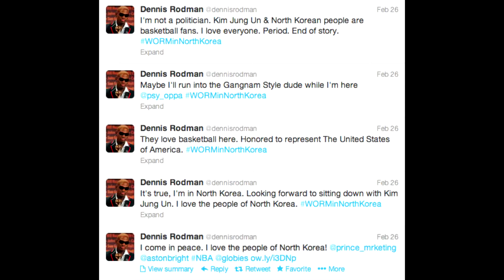"A Friend For Life" A Dennis Rodman Tribute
The magic of friendship just doesn't exist in the United States, but in North Korea too.